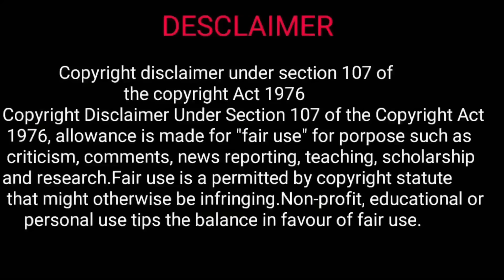Saba Nayagan Movie Explained in Telugu | RJ Explanations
NOTE:
Hii Guys, We are currently seeking talented individuals interested in writing movie scripts.

Saba Nayagan Is an Comedy, Romance, Drama. Sub-Inspector Vishnu and his constables arrest Saba for being drunk and creating public nuisance. They release another man, who is heartbroken. Saba tries to regain his composure by sharing his heartbreak stories.